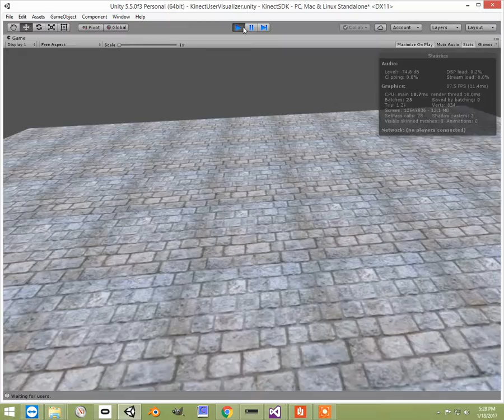Oculus CV1, Kinect V2, Leap Motion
Combined the Oculus with the Kinect v2 and Leap Motion, the fps is better without screen recording, I also forgot to add collisions to the leap motion hands, this is running on minimum spec machine with i5 6500, 8gb ddr4 2400mhz, gtx 970, gonna try a better system next and trying to find a better way to align the kinect with the oculus